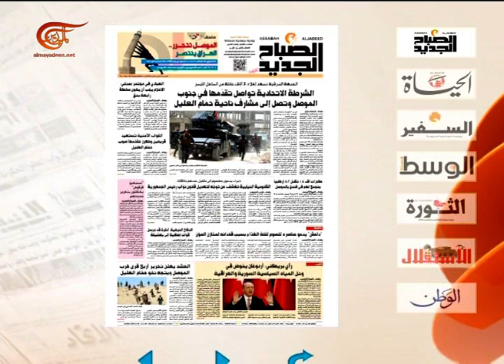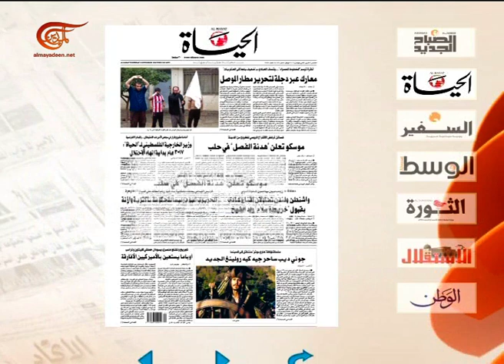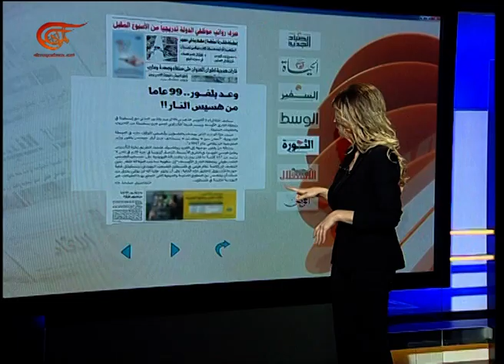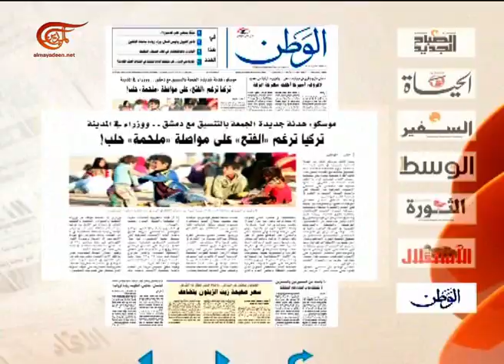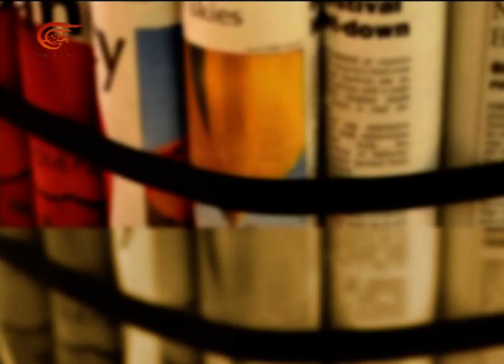آخر طبعة | عدنان إبراهيم السراج | 2016-11-03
آخر طبعة,
عدنان إبراهيم السراج - عضو ائتلاف دولة القانون, 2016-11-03